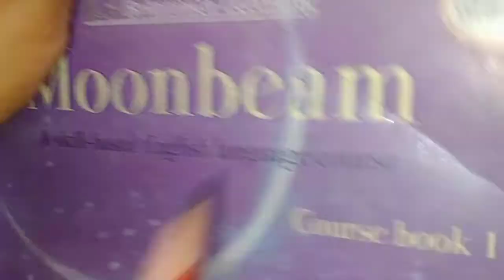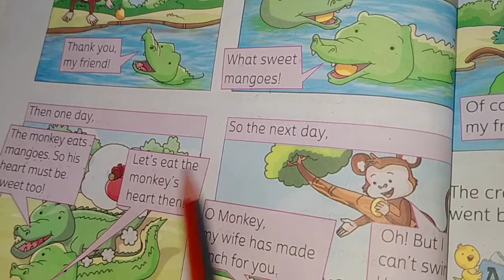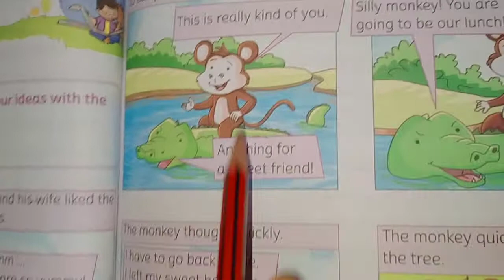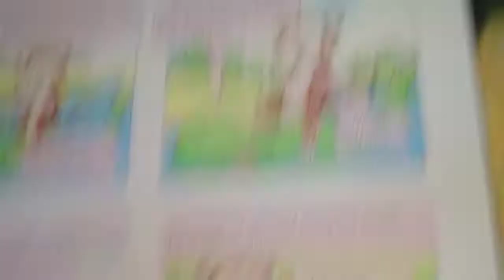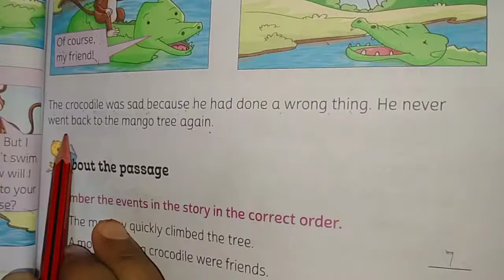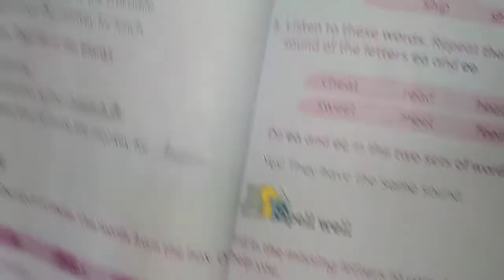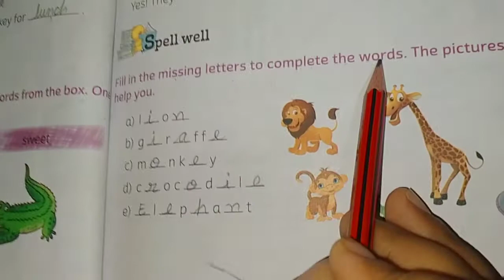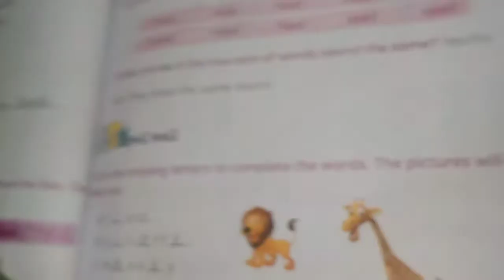English book : Lesson 6 The Monkey and the Crocodile 🐊 ( Page no.42 to 49 ) learn and write